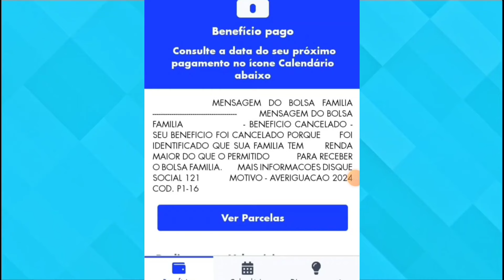BOLSA FAMÍLIA CANCELADO: SUA FAMÍLIA TEM RENDA MAIOR DO QUE O PERMITIDO para RECEBER O BOLSA FAMÍLIA